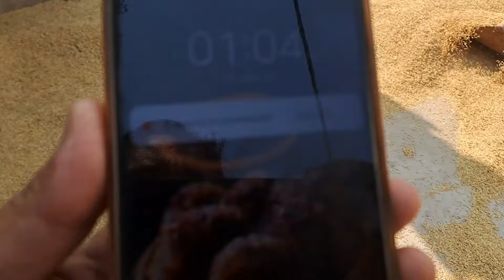bacchon ki Khushiyan tab tak 🥰||hai jab tak man Baap hai😭 ||farooq yaseen family vlogs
bacchon ki Khushiyan tab tak hai jab tak man Baap hai